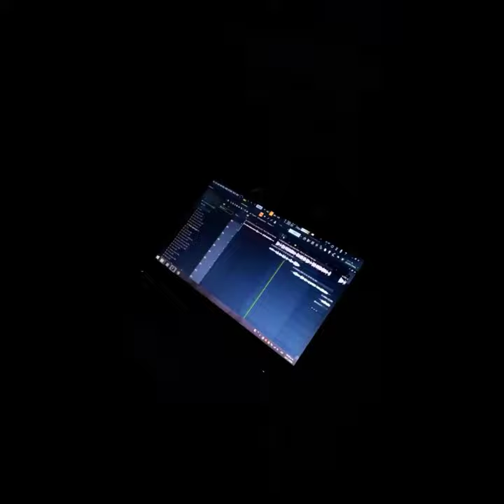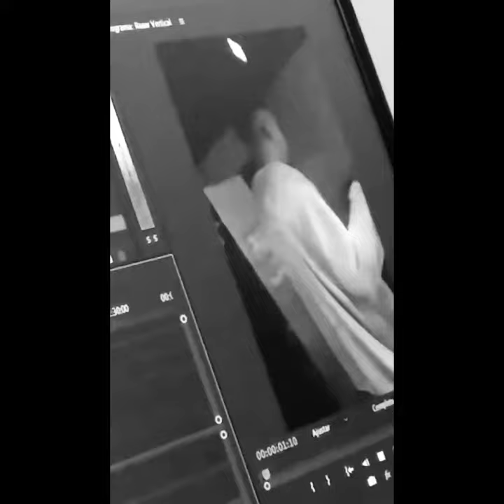khali - DALTONIC (prod.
prod. Kameeh
mix & master by KibbyTBU

Lyrics:

Amanezco de pasti y la quiero tener
Dos ramas finas en el frasco e' café
El love que le di, me lo devolvió en sex
Mi mano en su culo pa' dormir otra vez

Viste deportiva, fuma y me mira
Pa' revivirme saco la alcancia
Siempre soy amable y con la sangre fría
Estoy con el paxxi, tomo vitamina

PUSSY EXCLUSIVE, no quiero tu amor
Cerca de los 15, fumao' en el salón
Face de babe, feeling cuál señor
No puedo armar, negro pasa el bong

Estoy con mi hommie
Sonando el Tony (thekid)
No puedo ver mas que gris
Toy' DALTONIC
Always de clean, por si viene la poli
Quiero sus tetas, baila de Gin Tonic

Chica me mata tu forma de ser
Quiero to' el lov, pero yo no soy el
En un año me voy, tan buscandome
No se si me llaman, ya cambie de cel📱
Fumamos y lo hacemos, calmamo' el estrés
Paso en silencio, negro ni me ves
Me la subo encima, me besa to' el neck
Tan llenos de miedio like conjuro 3

//No me quedo afuera
Siempre estoy en la lista
Si escuchan mi name
Dirigen la vista
Tiene cara lin y el culo de revista
Traje anestesia, parezco dentista//